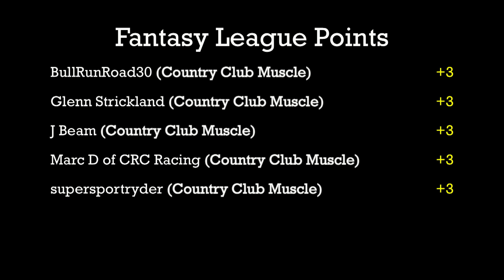Hot Wheels Country Club Muscle vs. Delorean Time Machine - Group 4 - Race 7 - 2020 S-Class Challenge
Event:  2020 S-Class Challenge (Group4)
Cars:  HW Country Club Muscle vs. HW Delorean Time Machine
Teams:  Spinning Wheels vs. Grand Junk